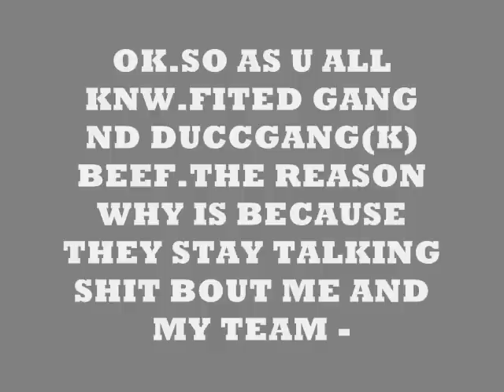YungBrodie- on The phone discussing the Fuccgang(k)beef